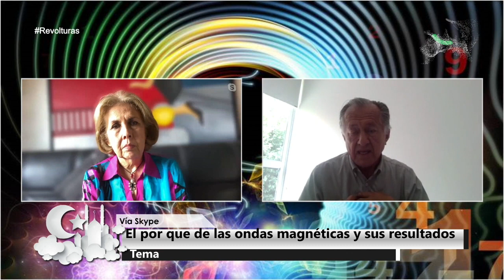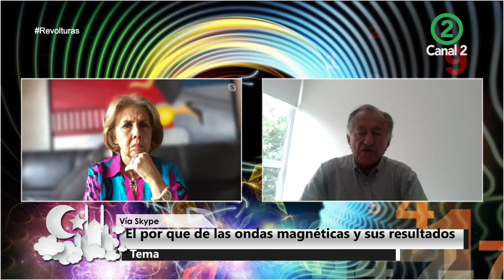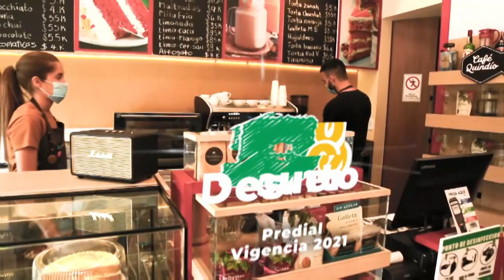El por que de las ondas magnéticas y sus resultados, Julián Materón médico alternativo en Revolturas